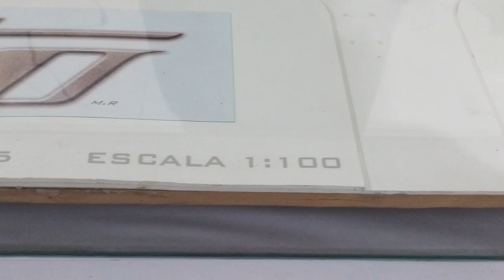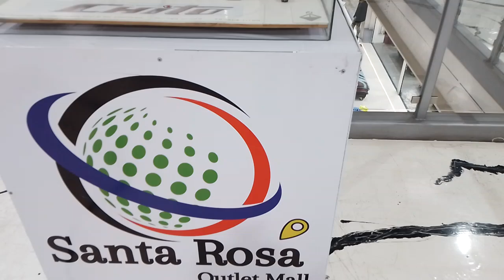Nuevamente grabo la maqueta del Mall Chito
Mall Chito Sector Persa Bío Bío Barrio Franklin Santiago Centro Santiago de Chile Santa Rosa esquina Placer 21 de Julio 2024